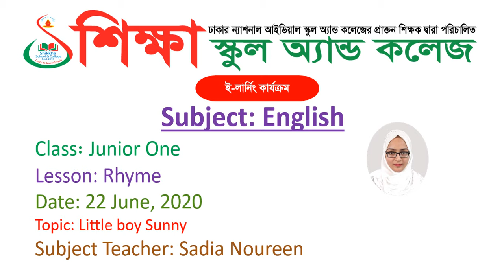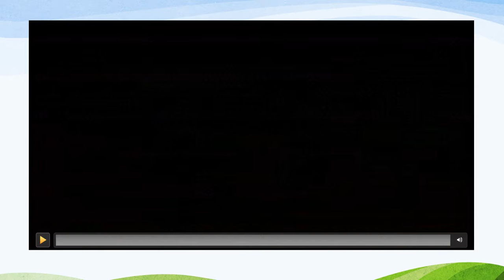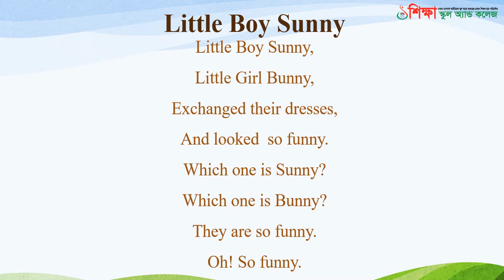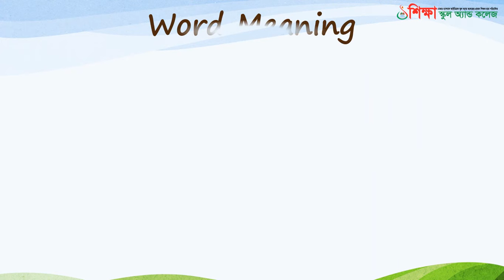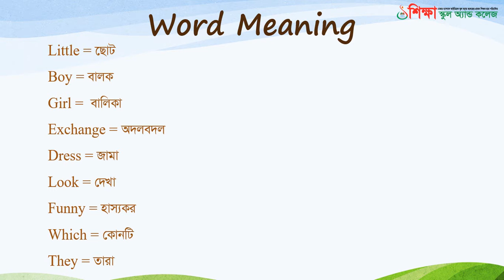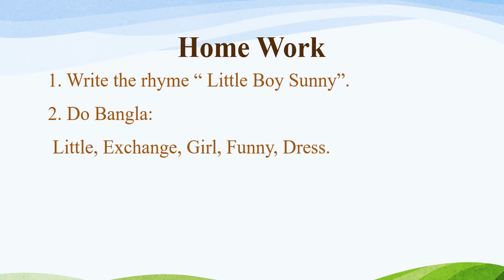Class J One, Subject English, Date 22 June 2020, E learning activities by Shikkha School And College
Shikkha School & College Rajshahi, E-learning activities started . Now student can attend their class from home via online, Class: Junior One, Subject: English, Date: 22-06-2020.